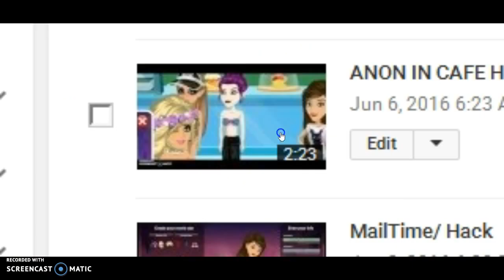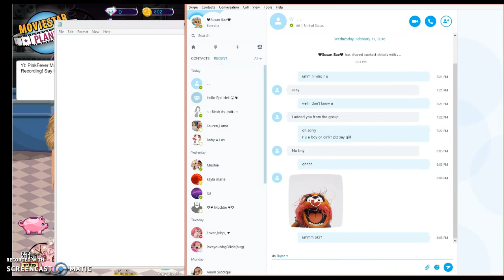Autograph Prank!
Bruh. xD I hop u enjoyed the video! JUST WAIT TILL THE END XD